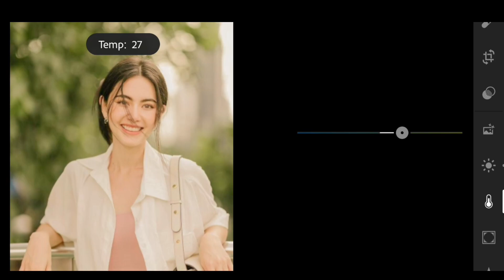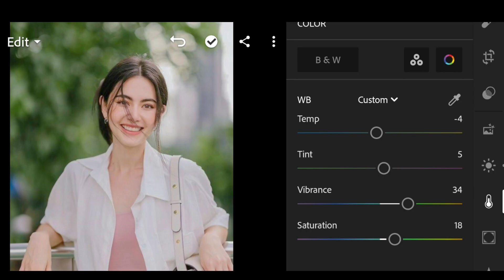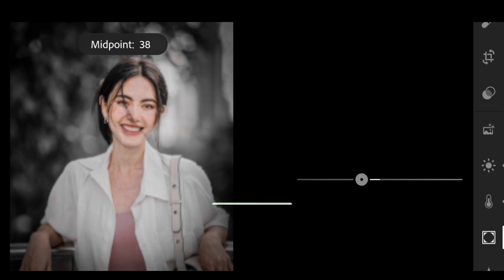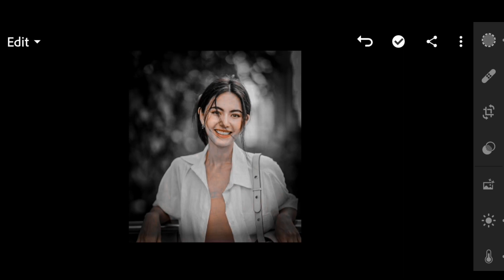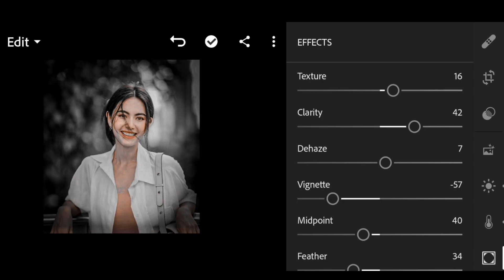FREE BLACK PRESET Trending EDITING LIGHTROOM PRESET new PRESET trending Lightroom editing Lightroom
FREE LIGHTROOM PRESET Trending EDITING LIGHTROOM PRESET new PRESET trending Lightroom editing photo

DNG PRESET LIGHTROOM link download 👇🔗⬇️👇👇
lightroom presets
lightroom tutorial
lightroom presets tanged lightroom
lightroom photo editing
lightroom tandag presets download
lightroom prests
adobe lightroom
lightroom presets lightroom
lightroom presets lightroom tandag presets tanged
lightriom new presets 2024
lightroom presets download hdr photo kase kare preset
lightroom tandag presets tanged hdr
lightroom tandag presets download free
lightroom tandag hdr photo editing
lrpresets
lightroom tandag editing photo
new lightroom presets tanged
new lightroom presets tanged lightroom
new lightroom presets tanged download hdr photo kase kare preset
lightroom presets tanged editing
tandag tangedco iphone vivid xml file download
lightroom tandag tangedco iphone
bc lightroom presets tanged hdr
lightroom presets download preset tanged face bc
new tangedco iphone vivid xmp back cover
tandag lightroom presets download hdr presets down
lightroom editing app lightroom
new lightroom presets download hdr presets
lightroom
lightroom premium preset
mobile lightroom presets
lightroom presets lightroom editing photo presets download hdr
lightroom eduting
lightroom tandag presets tangedco tamil lightroom editing photo presets tanged lightroom lightroom
preset lightroom green
preset kekinian
preset forest green
preset lightroom
tutorial lightroom
lightroom preset
forest green
lightroom presets tanged hdr presets download bc lightroom presets tanged hdr
lightroom tandag tangedco iphone lightroom presets download hdr photo kase kare preset
dark yellow preset tanged
presets
tandag lightroom editing photo kase kare preset
yellow preset tanged lightroom presets tanged hdr presets
max price preset tanged iphone max max
tandav lightroom iphone max price preset tanged lightroom presets download
biker premium presets free dounload
khadeejas canadian diar
lightroom editing photo editing face preset tanged
tandoori xmp
free 50 preset lightroom aesthetic wallpaper
iphone max price preset tanged lightroom presets
preset lightroom editing preset tanged
lightroom presets 2024
dark blue preset lightroom presets tanged
lightroom editing photo kase kare preset tanged
top 30 preset lightroom
lightroom editing preset tanged iphone
lightroom presets tanged free lightroom
photo editing
hdr presets max
tandag lightroom presets tanged
new lightroom presets tanged editing face preset
top 100 presets download hdr free bc
new lightroom 2024 preset
lightroom presets tanged lightroom presets tanged
biker presets
lightroom editing photo kase kare preset
new lightroom presets download free lightroom presets
lightroom preset free
lightroom presets download free 50 preset
new photos editing
top+100+ preset lightroom presets trending
lightroom trending presets download hdr photo editing face